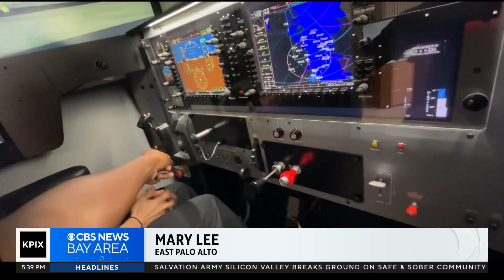Bay Area Urban Eagles nonprofit teaches students about taking flight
East Palo Alto nonprofit Bay Area Urban Eagles is teaching students about the world of aviation and aeronautics, offering pilot ground classes and flight training. Mary Lee reports.